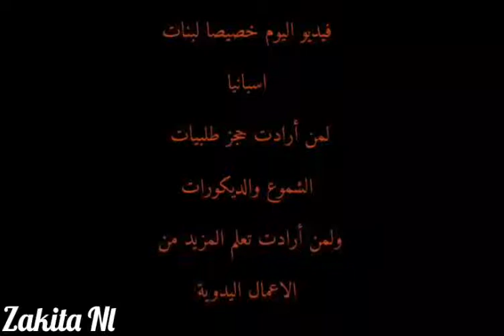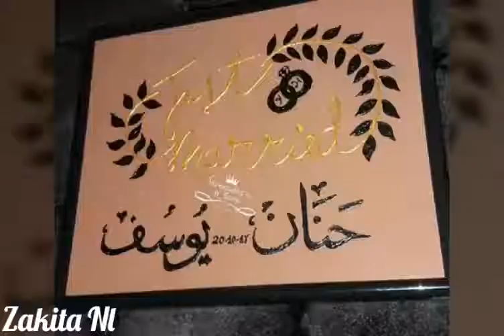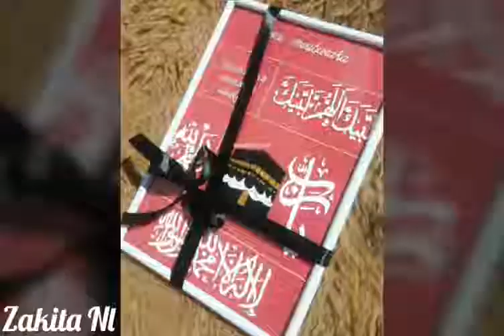انتي من اسبانيا ومحتاجة شموع وديكورات دخلي هنا رابط القناة في الوصف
شموع
أفكار حناء
ديكورات حناء
شموع العروس
Henna velas
Henna bougie
Henna candles
Ideas henna